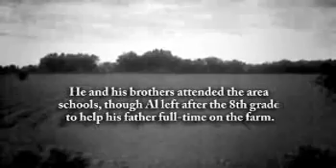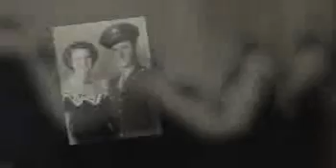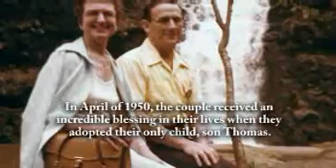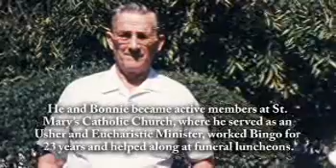Al Schoenborn - Life Story Digital Video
Life Story Funeral Homes present the life of Al Schoenborn of Grand Rapids, MI. To read the obituary of Al Schoenborn, to read the full Life Story, or to leave a memory or comment, please